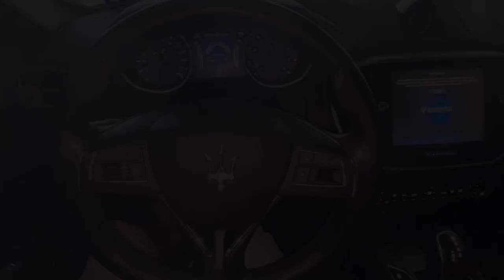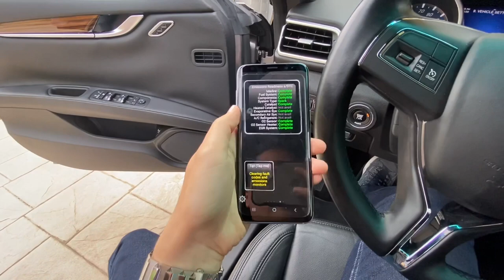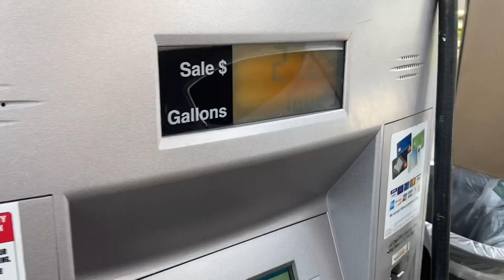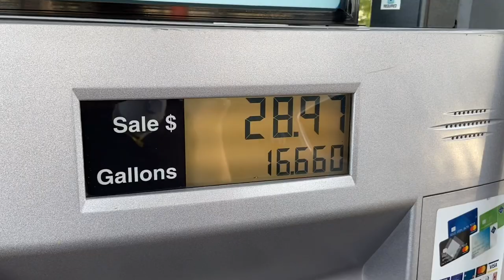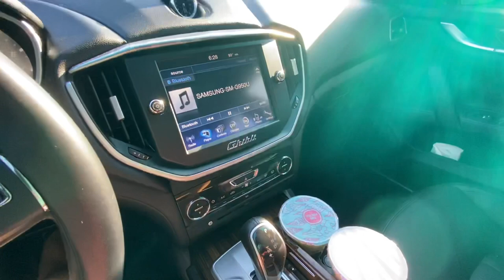I BOUGHT MY DREAM CAR at 26 | Maserati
I bought my dream car at the age of 26, after 10 years of dreaming and planning for it. Doug Demuro would hate it--it's a Maserati. I show you through a day in my weekend, and even touching on some side hustles, like real estate.

1. 18" Ring Light
2. Mini Tripod